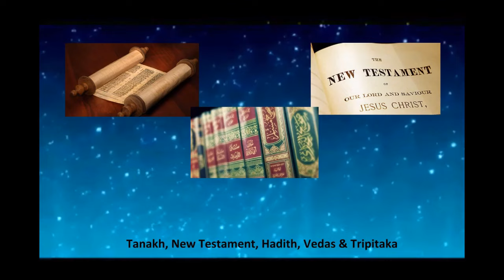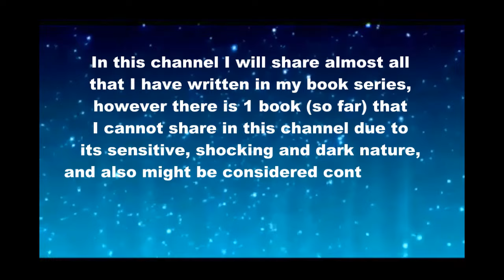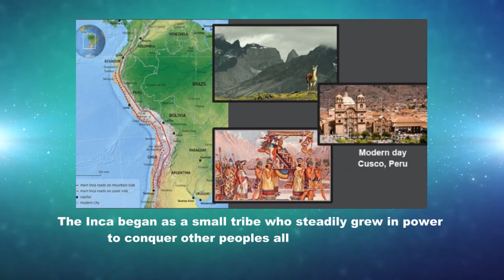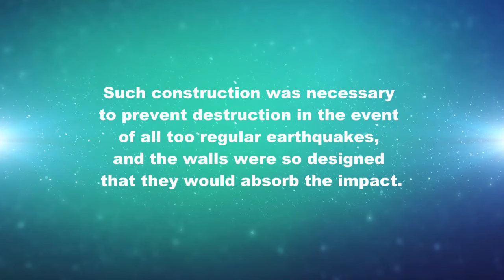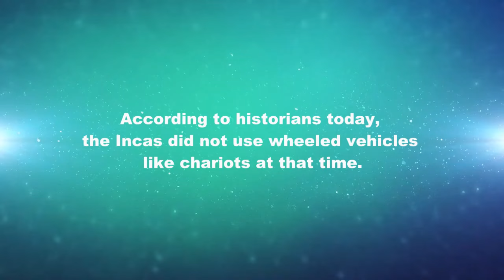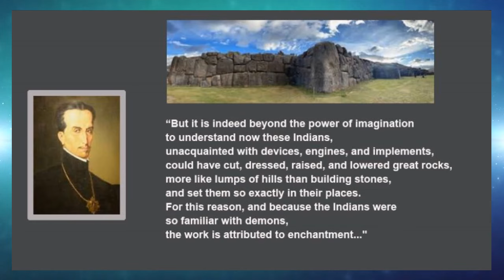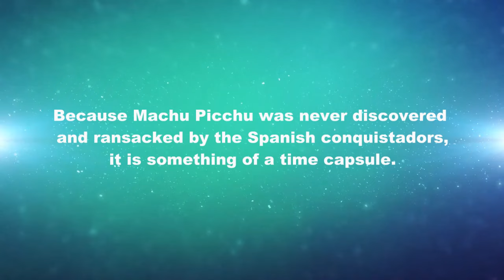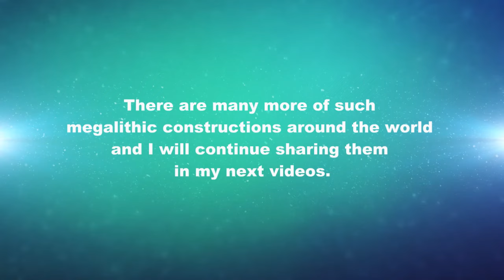80. Mysterious Ancient Megalithic Construction (Part III) Inca Walls, Sacsayhuaman & Machu Picchu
Time stamp: 00:00
Theme Song 00:22
Mysterious Ancient Megalithic Construction (Part III)  03:45

Dear fellow Truth Seekers, In this video we  talk about alternative theories on humanity’s prehistory. This is done for our science vs religious study. To watch the religious stories of each religion, kindly go to the Playlist marked as: Judaism, Christianity, Islam, Hinduism and/or Buddhism.

In this channel I will share almost all that I have written in my book series, however there is 1 book (so far) that I cannot share in this channel due to its sensitive, shocking and dark nature, and also might be considered controversial to some but I believe it sheds more light to the above conclusion. If you want to read this around 500 pages Ebook with many full color illustrations you are more than welcome to download book no. 5 entitled “History of the Dark Side” that is available for FREE in Ebook format that can be found in my You only have to give your email address and it will be sent to you directly.